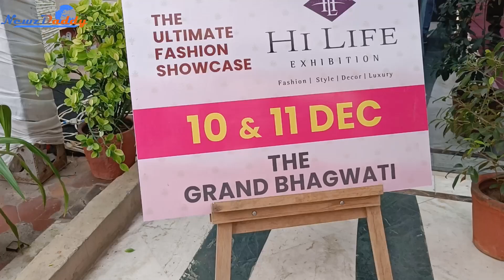Fashion lovers are having a great time at Hi Life Ahmedabad| Hi Life Exhibition | Newzdaddy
🌟 Welcome to the enchanting world of Hi Life Exhibition 2023 at The Grand Bhagwati, Ahmedabad! 🌈 Immerse yourself in the winter fashion wonders as we showcase the latest trends, breathtaking bridal couture, and purposeful fashion initiatives. Join us on a journey of elegance and style, where luxury meets heartwarming moments with the Beautiful Blues of the Rainbow 2024 community. 💖✨

In this emotional vlog, witness the magic of designer collections, explore the luxury lifestyle trends, and discover the joy of fashion with a purpose. 🎥✨ Don't miss out on the grandeur and emotions that unfold at this spectacular event. 🌟✨

👗 Fashion enthusiasts, brace yourselves for a showcase of grace and glitz! 🤝💕

Newzdaddy Entertainment updates
Newzdaddy movies updates
Newzdaddy Cricket updates
Newzdaddy cricket news
Newzdaddy sports updates
newzdaddy ICC world cup updates
Newzdaddy Indian Cricket Team updates
Newzdaddy updates
Newzdaddy Business Updates
Newzdaddy Spiritual News
Newzdaddy Tech updates
Newzdaddy Sports updates
Newzdaddy Fashion and Lifestyle
Newzdaddy Finance updates
Newzdaddy Press Conference
Newzdaddy Football Updates
Newzdaddy
Newzdaddy Daily News